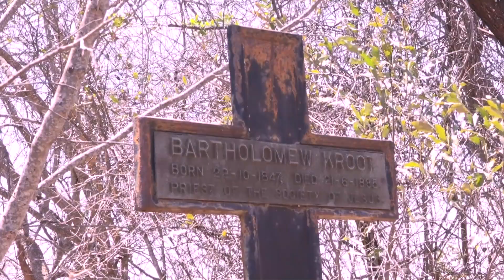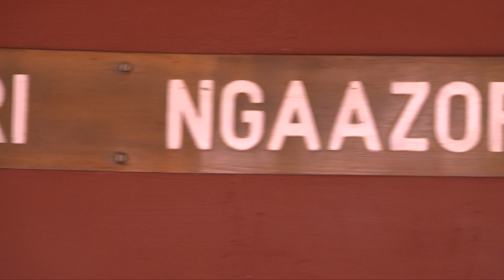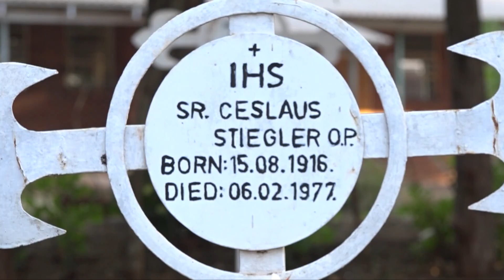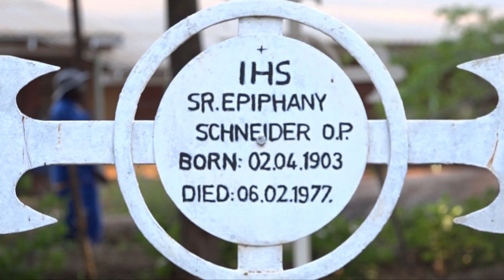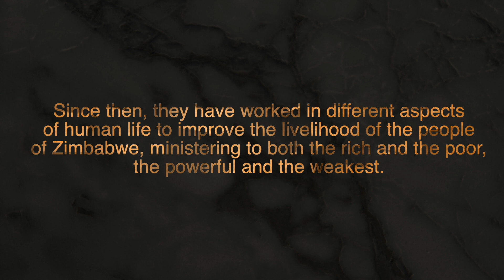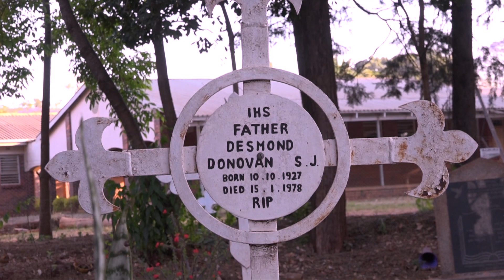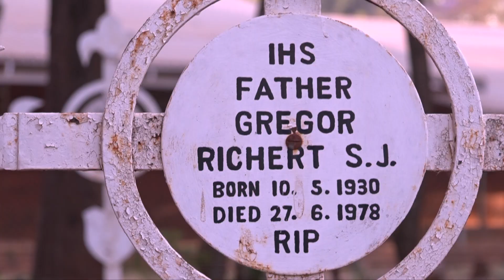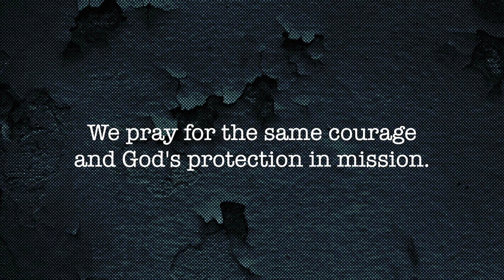Jesuits and the War in Zimbabwe - The Story of the Jesuit Martyrs in Zimbabwe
“We know that, by turning everything to their good, God co-operates with all those who love him, with all those he has called according to His purpose” (Romans 8: 28). This is the story of the Jesuit Martyrs in Zimbabwe